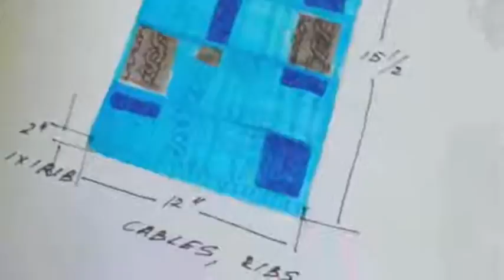gc blue sweater test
rough cut-- to be edited